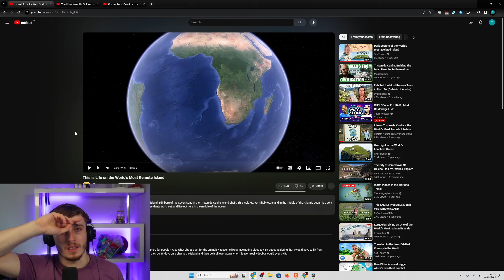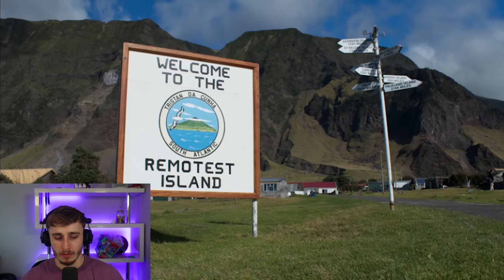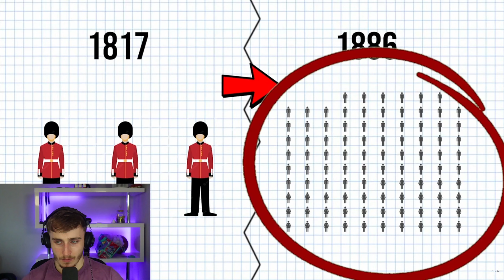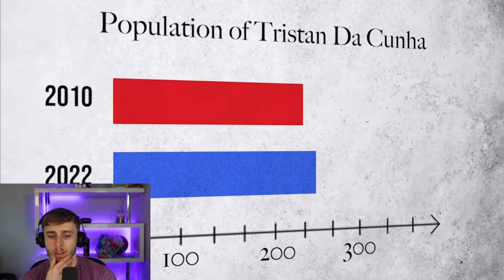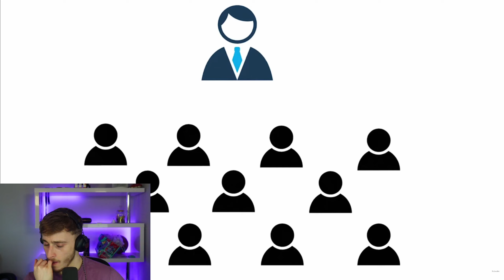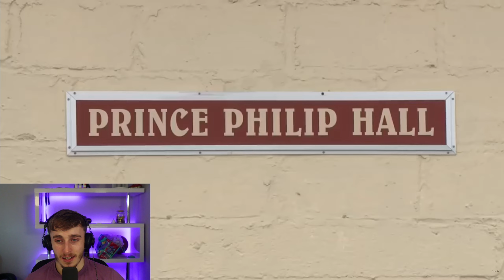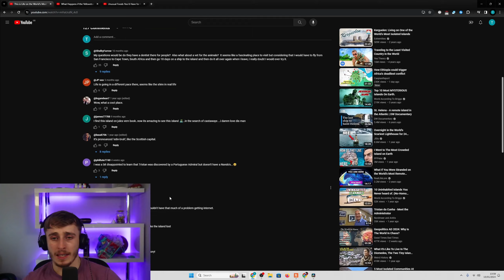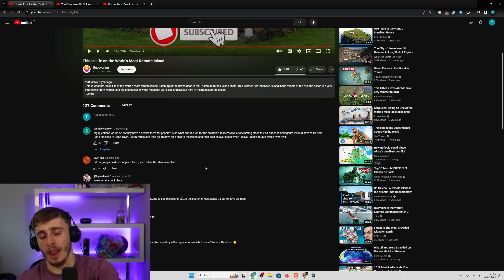Reacting to This is Life on the World's Most Remote Island